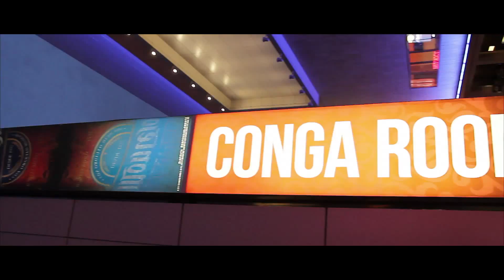2015 BET Weekend at the Conga Room | Inspirawrmusic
2015 BET Weekend at the Conga Room with Inspirawrmusic and DOPE Network along with Eric Benet and celeberty friends. Hosted By: Eric Benet, K.Michelle and Tank.

Video Production done by Inspirawrmusic.